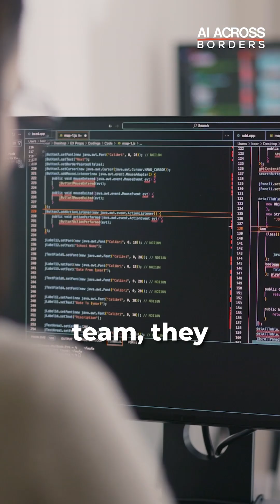How a Custom GPT Saved 20,000 Work Hours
A custom GPT literally saved 20,000+ work hours!!!
Instead of forcing subject matter experts to write procedures manually, Air New Zealand used ChatGPT and a custom GPT model to consolidate complex documents with one click.
This is the future of productivity: AI isn’t replacing people, it's removing the painful, repetitive work and letting humans do what they do best.